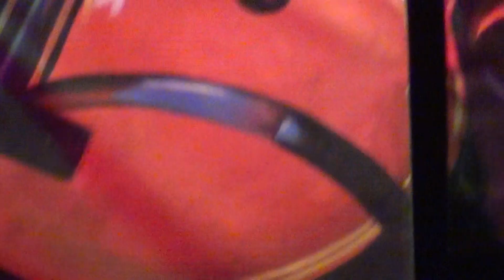Kavitha Krishnamurthy Nimura Nimura @ NABC 2012, Las Vegas